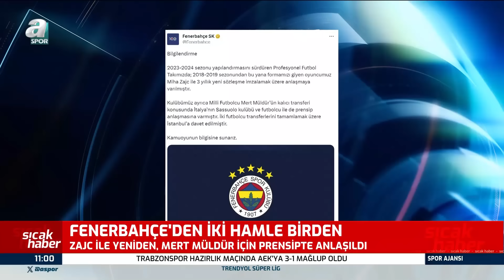Fenerbahçe Zajc İle Yeniden, Mert Müldür İçin Prensipte Anlaştı!